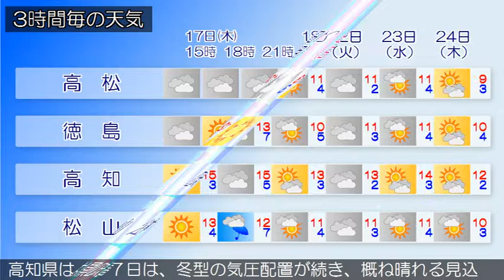2019/01/17 四国地方の天気予報 昼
四国地方は、冬型の気圧配置や湿った空気の影響で、概ね曇りとなっています。香川県の１７日は、冬型の気圧配置が続くため、概ね曇るでしょう。愛媛県は、１７日は、冬型の気圧配置や湿った空気の影響で、南予では概ね曇る見込みです。中予や東予では概ね晴れるでしょう。徳島県は、１７日は、冬型の気圧配置が続き、概ね晴れる見込みです。高知県は、１７日は、冬型の気圧配置が続き、概ね晴れる見込みです。